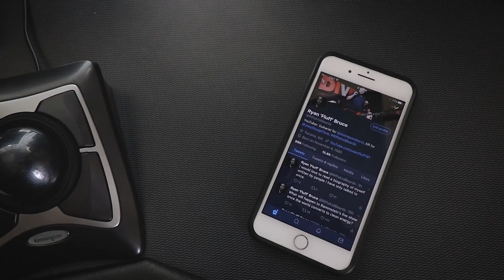FAQ Mondays: The Last Jedi & Lazy Guitarists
MERRY CHRISTMAS EVERYONE! FIRST QUESTION!

The Gear:
This Camera Body